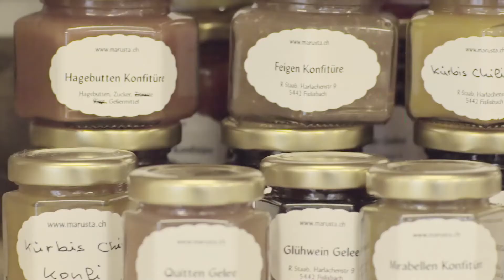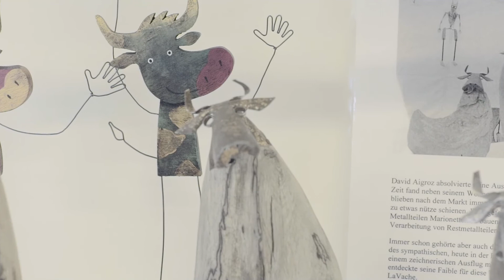Apartix - Begegnungsraum für alte und neue Handwerksideen in Basel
Apartix ist nicht nur ein Ladenlokal sondern gleichzeitig auch ein Begegnungsraum von Produzenten und Konsumenten. Wem Nachhaltigkeit wichtig ist, oder wer ein tolle Idee hat oder ein altes Handwerk am Leben erhält, kann im Laden von Anita Hettich und Bernhard Minnig im St. Johann dafür eine Plattform bekommen – und Wertschätzung.